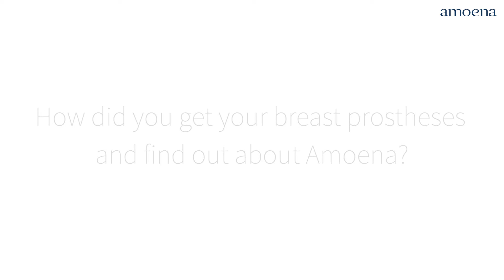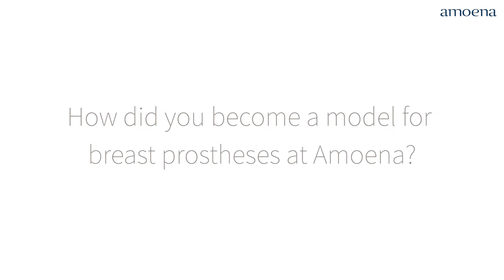Meet our model Annette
Annette is a breast cancer ambassador for Amoena and shares her personal story.
She has three children and has not let her diagnosis at a young age take away her femininity. Annette received her first diagnosis when her children were very young, but a few years later the cancer returned.

She was told that the treatments would not allow her to have any more children. So it was a big and happy surprise when she did get pregnant again. She tells in this interview why she decided to have a breast reconstruction and how she feels about the decision.